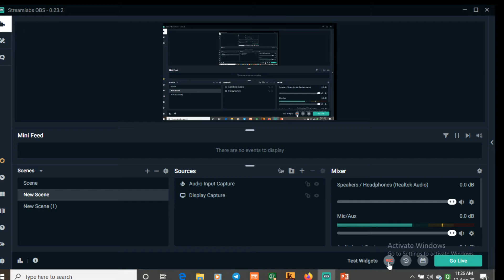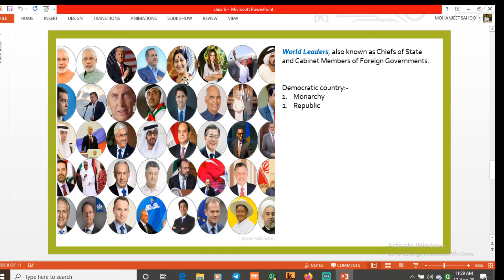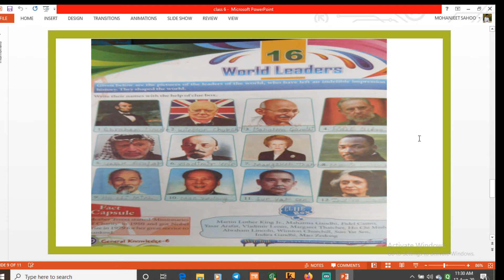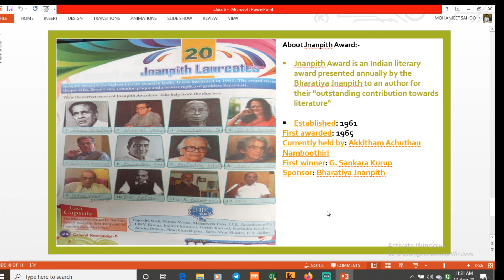Jnanpith award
CBSE